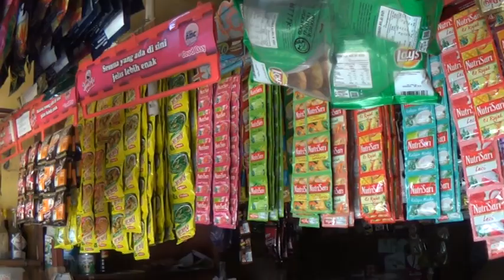MESKI OMSET MENURUN, PEDAGANG SEMBAKO TETAP BERSYUKUR